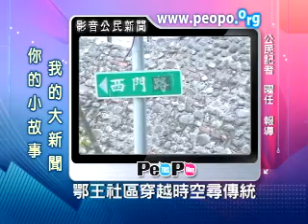PeoPo公民新聞報2008年8月31日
PeoPo公民新聞平台，於每週六、日早上9：58到10：00，於公共電視頻道，播出PeoPo公民新聞報，盼讓更多人知道公民記者報導的內容，也藉此鼓勵公民記者踴躍上傳相關報導影片。
97年8月31日相關報導：

傳統文化流失 鄂王社區還原歷史技藝